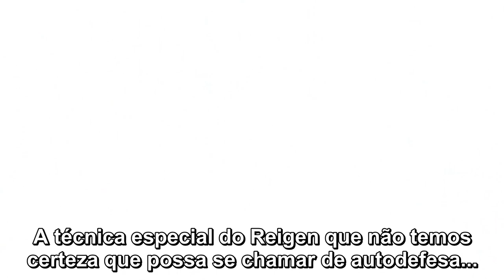Reigen vs Shimazaki